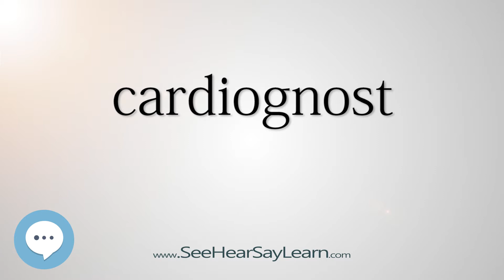cardiognost - Smart & Obscure English Words Defined 🗣🔊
This video is about "cardiognost". Here's a video list of some of the most obscure english words with definitions that you might use as a curiosity in your conversations.